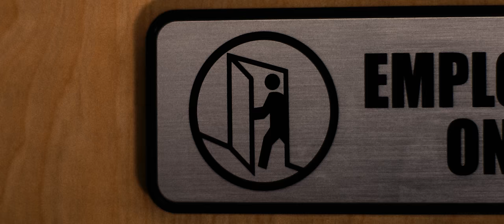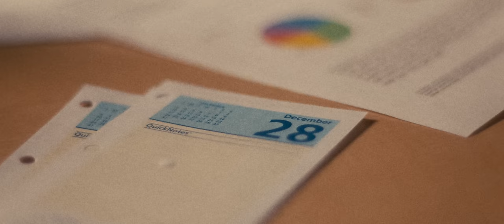Downfall of Gaia - Bodies as Driftwood (OFFICIAL VIDEO)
"Bodies as Driftwood" video credits:
Directed by Brendan McGowan
Starring Tess Nikolas

The album title, Silhouettes Of Disgust, is derived from the narratives driving the songs, focusing on the stories of eight different people, as residents of a fictional metropolis, each with their own worries and struggles. “Loneliness, addiction, the fear of tomorrow, pressure from society/work and others, things that many of us probably know all too well,” explains Goncalves dos Reis. “You have to play along somehow, or you fall through the cracks, and once you’re down, it’s hard to get back up. It looks at selfishness and ignorance, the general way of dealing with each other - you’re one, surrounded by millions, surrounded by all these silhouettes of disgust, surrounded by the things you want to avoid and hate. The last few years have impressively proven what you can expect from humanity, and honestly, it’s not much.”

In advance of the record’s release, today the band unveils a video for first single, “Bodies As Driftwood.” Offers Goncalves dos Reis of the track, "‘Bodies As Driftwood’ tells the story of a fictional person in a fictional big city who, under the cover of night, can finally be herself and escape the ever-increasing malaise of everyday life. Hopes and dreams quickly give way to reality and threaten to break down due to outside pressures: Unpaid bills, problems at work, no social network, loneliness, no help, total overwhelm in a constantly accelerating zeitgeist… But at night she feels free - no punishing glances from others, no outside pressure, no stress, no expectations, just herself in the darkness while the world sleeps. Metaphorically speaking, this person uses the darkness of the night as a protective veil. Although this person is surrounded by millions every day, she experiences absolute loneliness on a daily basis."